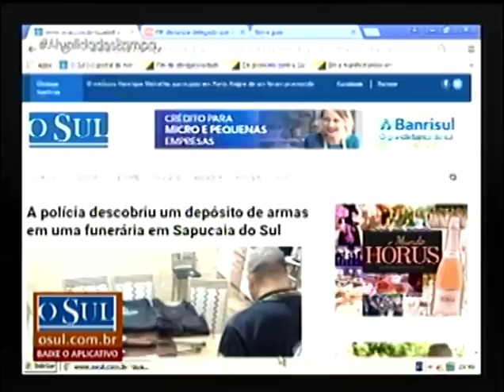Programa Atualidades Pampa | TV Pampa | 26/03/2018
Atualidades Pampa exibido no dia 26 de março de 2018.